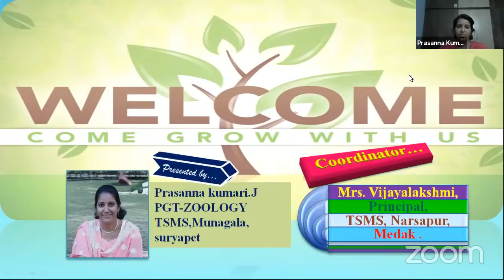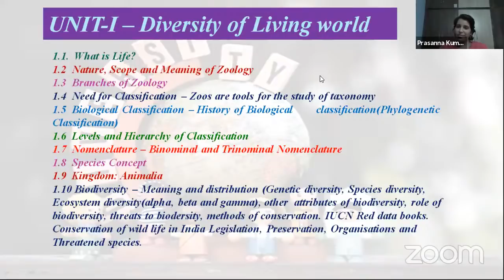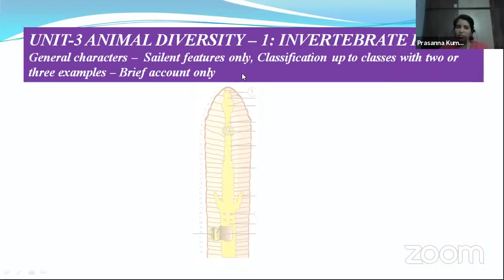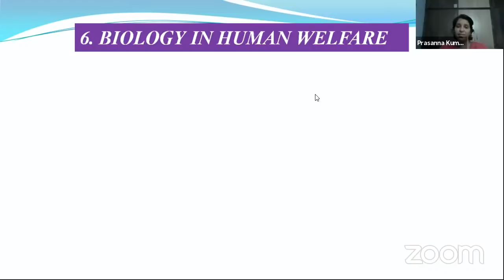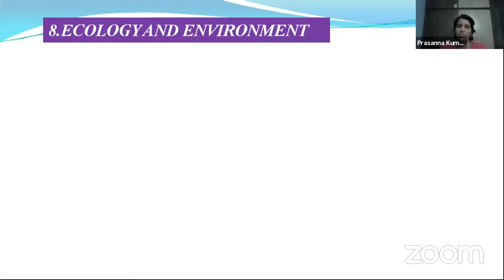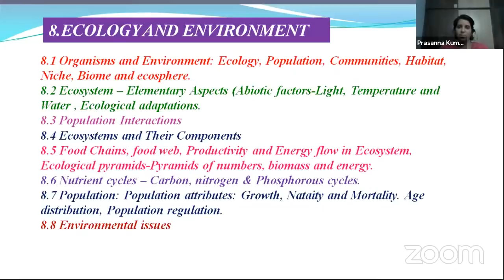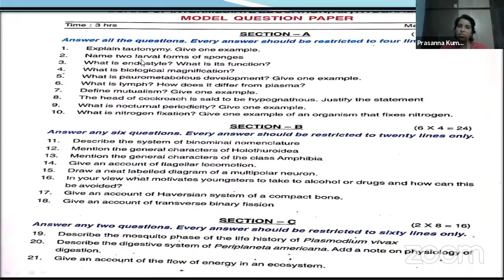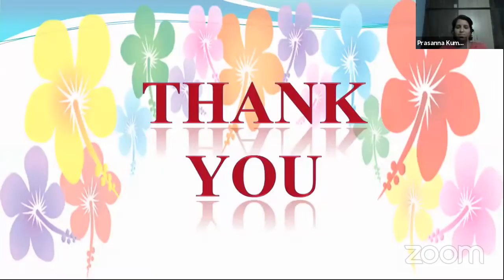ZOOLOGY I YEAR || OVERVIEW OF SYLLABUS || MRS J.PRASANNA KUMARI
INTERMEDIATE I YEAR ZOOLOGY